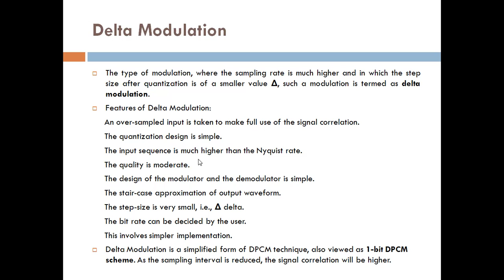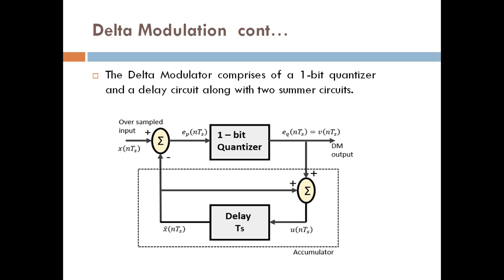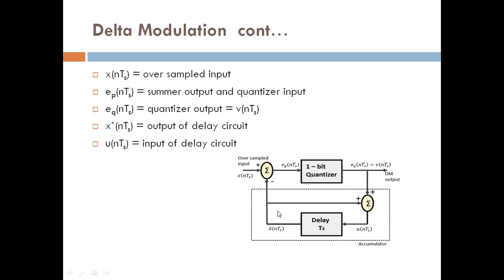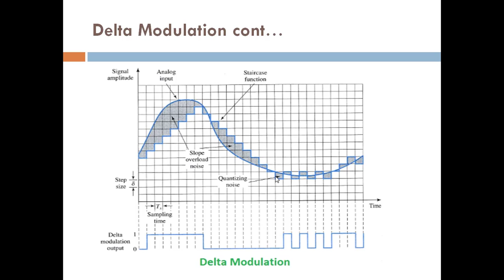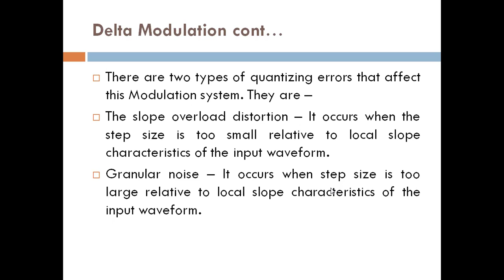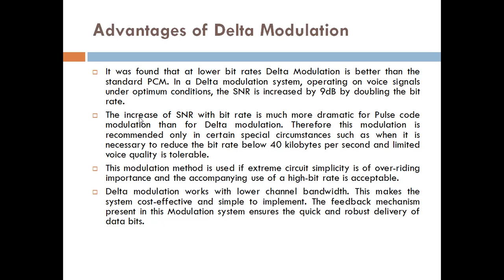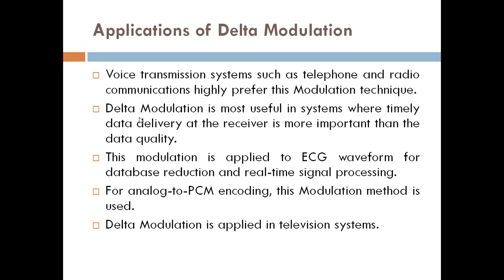EL 303 Unit 1 Pulse Modulation Part 4 By Jetendra Jakhar GPC Jhunjhunu